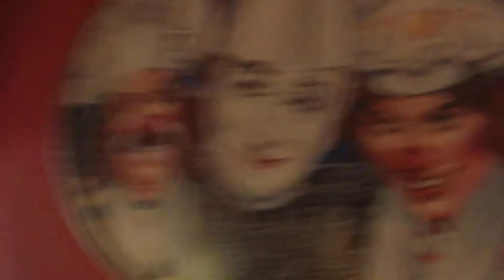Vlog # 1 A tomar el café de los domingos Paseando por Hamburgo-Alemania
Un domingo de paseo y de café en lugares bellos, la camarera, sabe Latin, inglés, algo de español y está aprendiendo Turco, y obvio Alemán, así son 5 idiomas